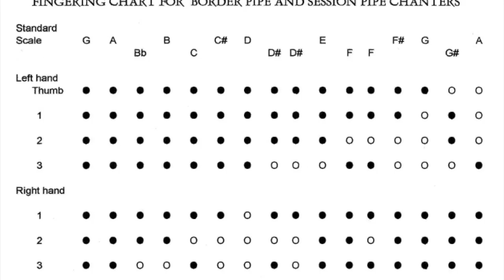HakamDin Border Pipes Sound Sample